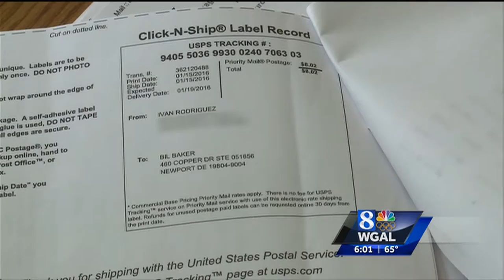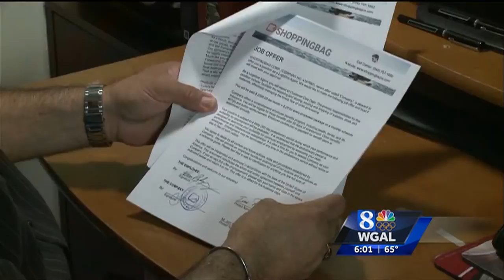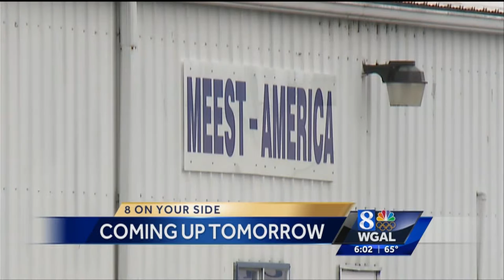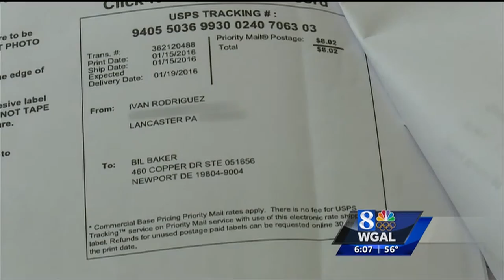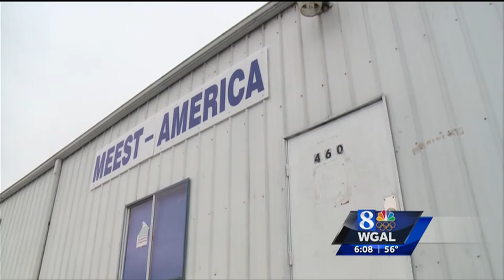AP INVESTIGATIVE SHIPPING SCAM